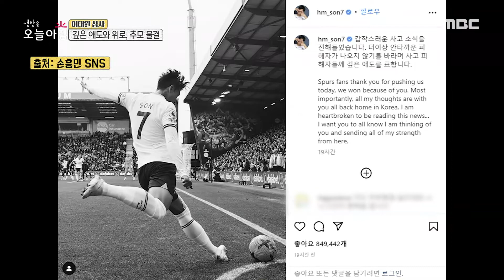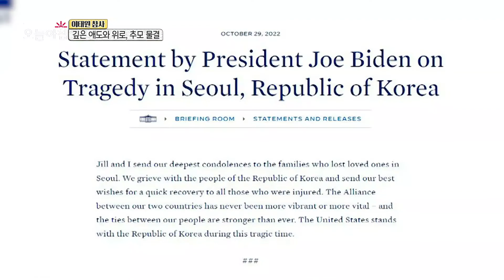[생방송 오늘 아침] 깊은 애도와 위로, 추모 물결, MBC 221031 방송